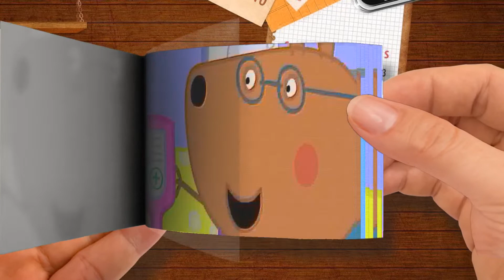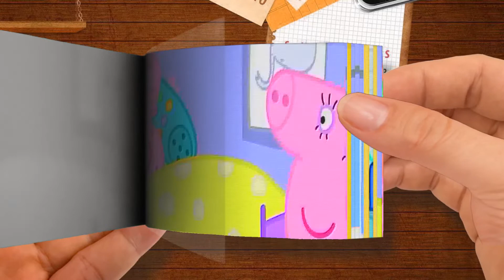Flip Book - Peppa Pig in Hindi - Not Very Well - Peppa Pig Bimar Hai - हिंदी Kahaniya - Peppa Pig H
Peppa Pig in Hindi - Not Very Well - Peppa Pig Bimar Hai - हिंदी Kahaniya - Peppa Pig Hindi-Part 1
🌈 Flip Book Cartoon
Thanks! 💖💖💖💖💖